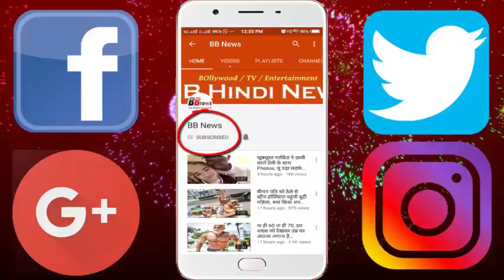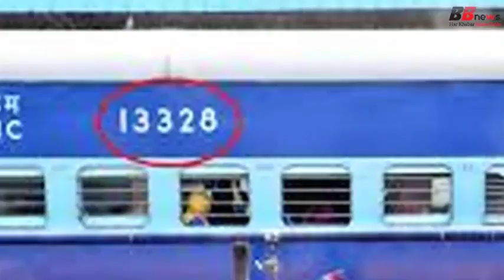ट्रेन पर लिखे इन 5 नंबर का मतलब जानकर चौंक जाएंगे, ये आपको हमेशा मदद करेगी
A person travels in trains to every age. It also uses it from rich people to poor people, but with an important information, to date, everyone is unaware. Actually, there are some numbers on every train that we read and forget, but do not get their information.
Well, now you do not have to go anywhere because today we are going to give you all information related to these numbers. These are five numbers but they are very important. These five numbers show that the route of this train is and what is special in that train. This number starts from 0 to 9. Let's know why these five numbers are special.
 Train starting from number 0 is special. According to the news, this train is run on a special day or festival of Holi.
 The train starting from number 1 is a sign of long route, and this train also comes in the AC train list.
 Trains starting with the number 2 represent only a long route.
 The train that starts at number 3 tells about all the urban trains Kolkata.
 At the same time, four trains start from Chennai, New Delhi, Secunderabad, and other metro cities.
 Train Conventional Train, starting from Number 5, is a passenger train.
 The number 6 starts with a train train.

BB NEWS!!